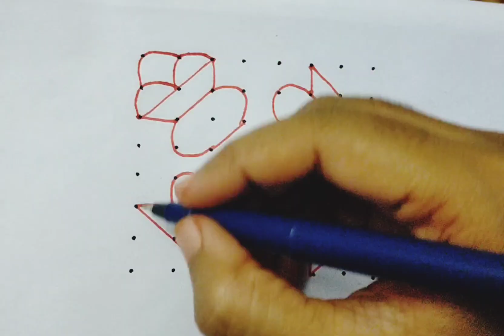Simple Pongal Rangoli with 8 dots/easy Pongal kolam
In this video I make a very easy simple and attractive Rangoli.

Dots Rangoli/dotskolam Rangoli/ kolam Rangoli/kolam dots muggulu dots.

easyrangoli kambikolam rangolieasy Rangoli kolam beginners kambi kolam all festival special Rangoli design karthigai deebam Rangoli dotted Rangoli
Rangoli Rangoli designs easy Rangoli Rangoli with dots easy Rangoli designs kolam designs simple Rangoli dot Rangoli daily Rangoli chukki Rangoli daily Rangoli designs easy beginners Rangoli Indian Rangoli easy kolmas for beginners dotted Rangoli all festival special Rangoli
special Rangoli Rangoli art satisfaction relaxing Rangoli sandartrngoli latest and unique Rangoli free hand flower Rangoli muggulu designs stress relief video traditional kolam designs
Indian Rangoli easy kolmas for beginners dotted Rangoli all festival special Rangoli
special Rangoli Rangoli art